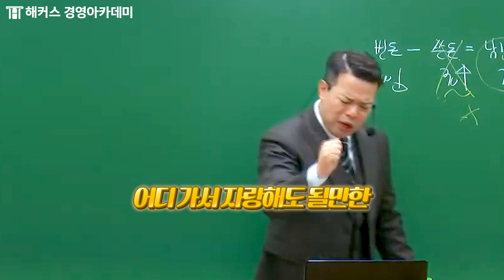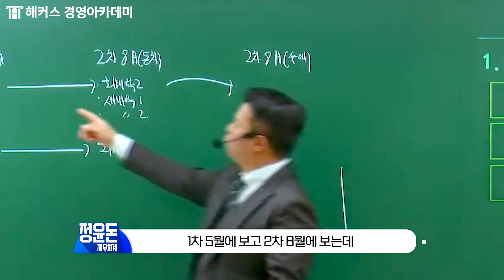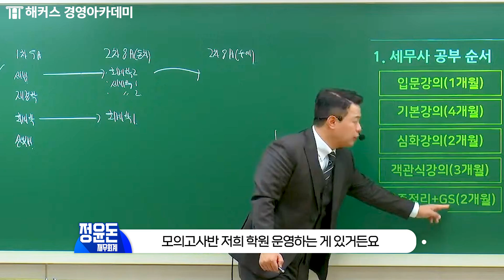세무사 시험 공부기간 설정 이렇게 하면 합격합니다! | 해커스 정윤돈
세무사 시험 단기 합격하지 못해도 기간 설정이 중요한 이유!
⚡️정윤돈 교수님이 알려주는 세무사 공부순서까지!⚡️

⭐ 세무사/회계사 시험 공부 고민 중이라면? 입문 강의 무료 특강!
⭐ 7/5! 세무사/회계사 합격전략 설명회! 설명회 듣고 할인권까지

📌해커스 경영 정윤돈 교수님의 재무회계 수강하기!

💙 세무사 인강 최대 404만원 환급!